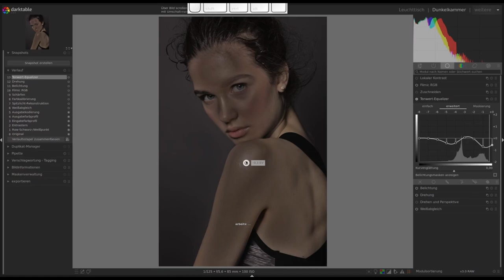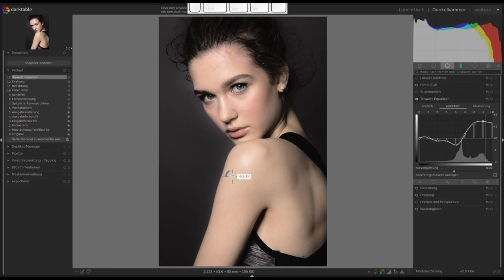Der Tonwert-Equalizer in Darktable, Teil 2/3 "Wie man damit arbeitet."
Es geht in dieser kleinen Video Reihe um das Modul Tonwert-Equalizer.
In diesem zweiten Teil möchte ich Dir zeigen Tonwert-Equalizer arbeitet kann.
Viel Spaß!